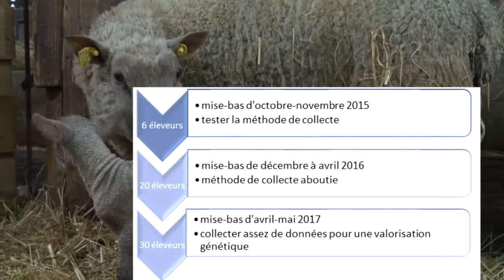la vigueur des agneaux